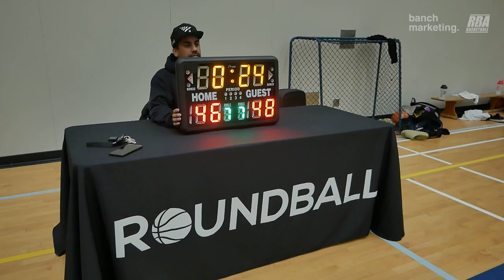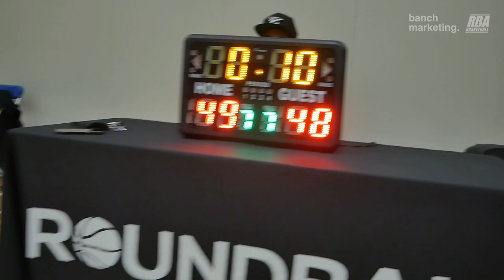2024 Burnaby Winter Comp - Yolks vs Trust The Process - Roundball BC Mens Basketball League